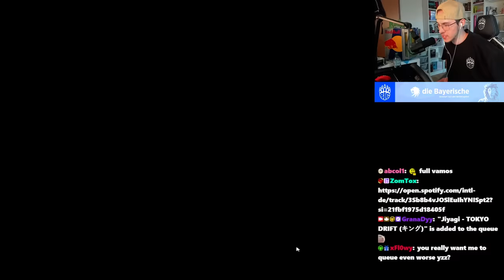These Deep Dip 2 Floor World Records are Clean...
The organizers of Deep Dip 2, TrackMania's Hardest Tower map, released even more practice maps for the individual floors. I decided to check out the World Records and I was not disappointed...